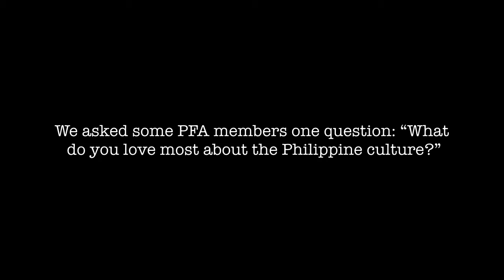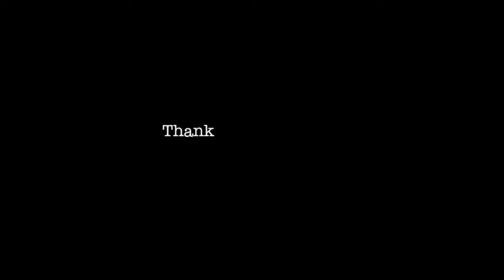PFA Celebrates APAHM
To showcase more of APAHM we wanted to reflect on our member’s personal experiences as Asian Americans. We made a video exploring our favorite parts of the Philippine culture! 🇵🇭✨ We know this has been a difficult time of staying distant, but we hope you enjoy watching our members come together for this project to talk about ways that this culture has been apart of our lives. 👐🏼☺️